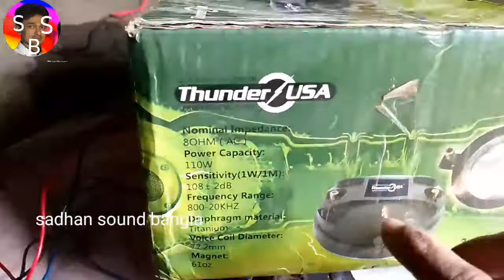750HF বিক্রয় আছে দাম মাত্র 4000 টাকা//সাথে দুটো নেটওয়ার্ক ফ্রী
750HF বিক্রয় আছে দাম মাত্র 4000 টাকা//সাথে দুটো নেটওয়ার্ক ফ্রী
TOPIC
hf tweeter
750hf tweeter
Hf tweeter price
super tweeter
super tweeters
bullet tweeter
bullet tweeters
Hf 750 price
best tweeters
tweeter test
tweeter speaker test
skar tweeters
ds18 tweeters
pioneer tweeters
tweeter sound test
super tweeter vs tweeter
Hf 750 twteer selling
jbl gto629 premium
skar audio fsx65
best tweeters for car audio
rockford fosgate r169x3